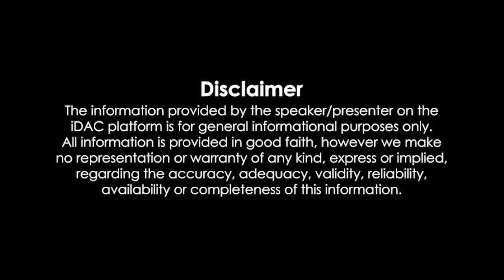90ml Full Movie In Hindi Dubbed 720p HD Review & Facts | Kartikeya Gummakonda, Neha Solanki, Ravi K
90ml Full Movie In Hindi Dubbed 720p HD Review & Facts | Kartikeya Gummakonda, Neha Solanki, Ravi Kishan